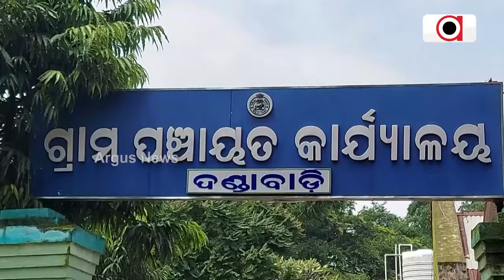ଦୁର୍ଗମରେ ପାନୀୟ ଜଳ ସଂକଟ || Drinking Water Problem || Baipariguda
୨୫ ବର୍ଷ ଧରି ବିଜେଡି ସରକାର ଗାଁ ଗାଁ ବିକାଶର ନାରା ଦେଉଥିଲେ। ଏବଂ କୋଟି କୋଟି ଟଙ୍କା ବିନିଯୋଗ ମଧ୍ୟ କରୁଥିଲେ କିନ୍ତୁ ଗ୍ରାଉଣ୍ଡ ଜିରରେ ବାସ୍ତବ ଚିତ୍ର ଅଲଗା । ସ୍ୱାଧୀନତାର ଦୀର୍ଘ ବର୍ଷ ବିତିଯାଇ ଥିଲେ ସୁଦ୍ଧା ବିଶୁଦ୍ଧ ପାନୀୟ ଜଳ ପାଇଁ ସଂଘର୍ଷ କରୁଛନ୍ତି ବୈପାରୀଗୁଡା ବ୍ଲକ ଦଣ୍ଡାବାଡ଼ି ପଞ୍ଚାୟତର ଅଣ୍ଡ୍ରିଯୋଡି ଗ୍ରାମବାସୀ।